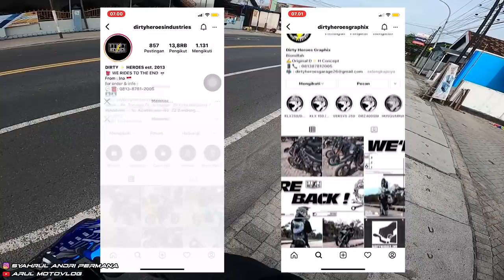AKHIRNYA SUNMORI LAGI (SUNMORINYA CANGAR)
Untuk Info Order Decal, Jaket, Hodie, dan Apparel lainnya Langsung DM instagram diibawah :
1. Dirty Heroes Industries

2. Dirty Heroes Graphix

[FREE] Iann Dior x Post Malone Guitar Type Beat 'Streets' | Free Beat | 2020 Rap Instrumental

Motor : WR155R
Alat Recording :
1. Gopro Hero 8 Black
2. Adapter Mic Original Gopro
3. Mic Eksternal Harga 20Rban
4. Helm Leat Moto 8.5